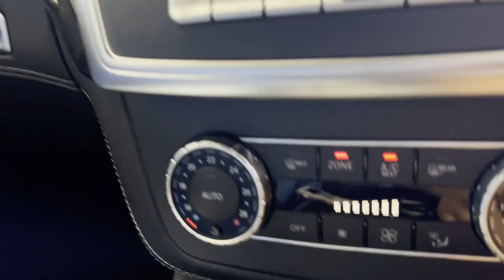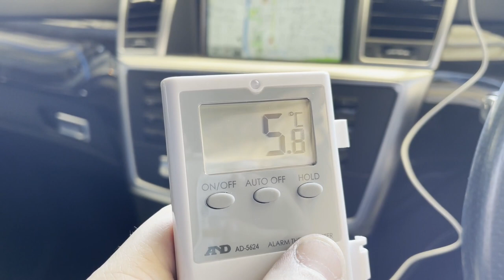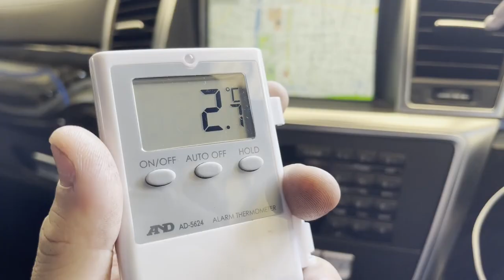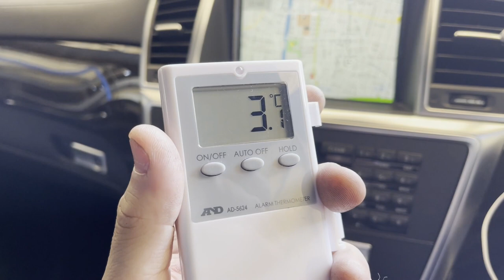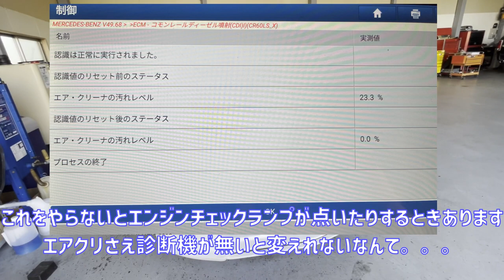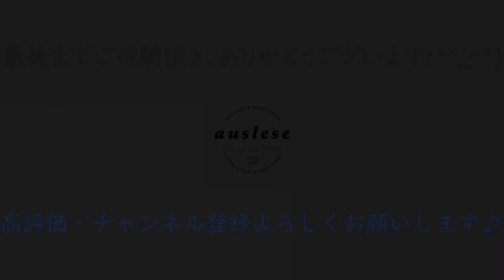W166 ML350ブルーテック 車検整備のご紹介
お世話になります。アウスレーゼでございます。
今回は#メルセデスベンツ#W166#ML350#ブルーテック の車検整備についてです。
今後もガッツリ使われるとの事で、この車検を機に一度細かい所まで全て点検整備してくださいとのご依頼でした！
といっても経年劣化と定期交換が必要な消耗品交換以外はほぼ、何もない程度良好なお車でした♪
走行距離は走ってますが、中長距離、高速域メインの使用方法が一番クルマに負担が少ないんだなと改めて思いました(^▽^)

【目次】
0:00 巻頭
0:05 ごあいさつ
0:36 低ダストパッド、ローター取付
5:00 エアコンリフレッシュ施工
8:56 他作業紹介
11:00 エンディング

私たちは1986年にジャンクモータースとして創業致しました。JUNKとはガラクタ等の意味がございますが、他人にはガラクタに見えても自分にとっては宝物、JUNK BOXは宝箱、その様な意味もございます。
店名のアウスレーゼとはドイツワインにおける品質ランクで、熟成・粒選りを意味し、当店ではまさにお客様一人一人にとってかけがえのない宝物となる、当店が厳選した高品質な車両を提供させて頂いております。
岐阜県岐阜市柳津町にてヨーロッパ調の落ち着いたショールームにて皆様のご来店を心よりお待ちしております。

１級自動車整備士、車体整備士常駐で、車検点検はもちろん修理、カスタム、板金塗装まで何でもお任せください！

アウスレーゼ
produced by JUNK MOTORS
岐阜県岐阜市柳津町北塚3-63
営業時間
10:00~19:00
定休日
ショールーム：月曜日
テクニカルセンター：日曜祝日
年末年始、GW、お盆休業有